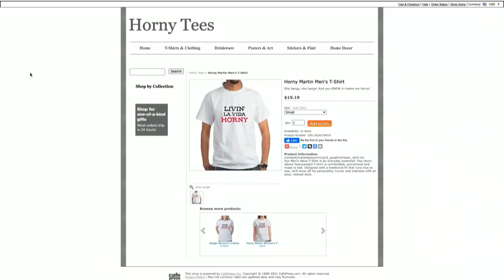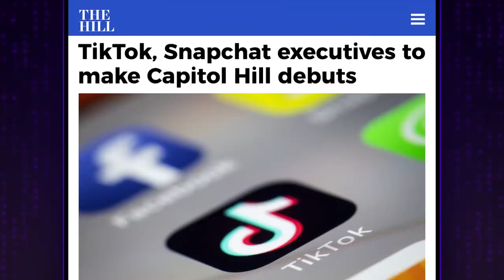James Corden's Still Confused By Thanksgiving Food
Inspired by the night's guest, Melanie C, James kicks off the show wondering which "Spice" various Late Late Staffers would be. Then after an update from writer Nate Fernald on his extremely amorous t-shirt business, James dives into the news - but is quickly derailed when the topic of American Thanksgiving food arises.